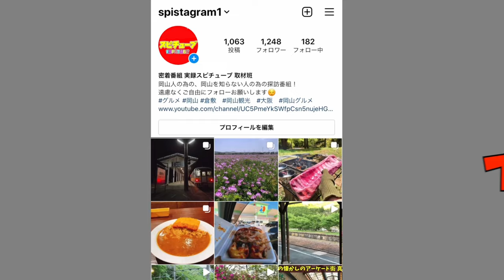【山奥の廃村集落 その昔城があったエリア】廃神社や廃屋が残る！２０年前までは人が住んでいた!現在住人ゼロ！《岡山県南部某所》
再生リスト